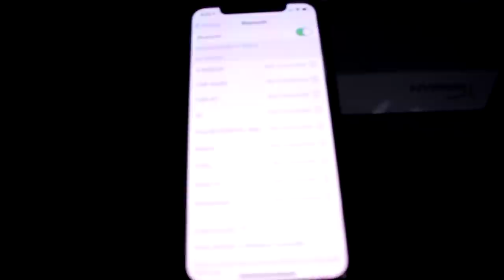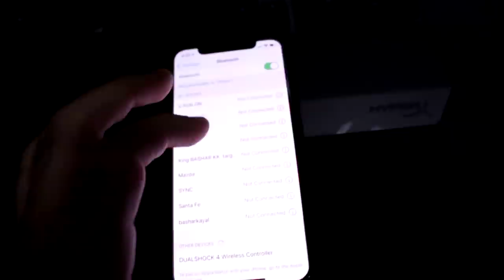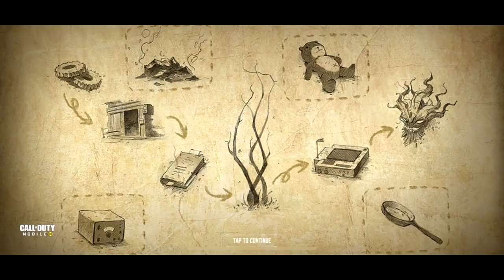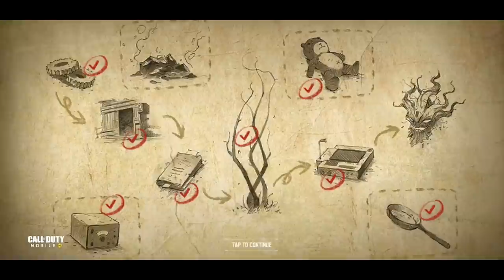شرح حل جميع ألغاز كود موبايل زومبيز + طريقة توصيل بد البلاي ستيشن 🧟🎮